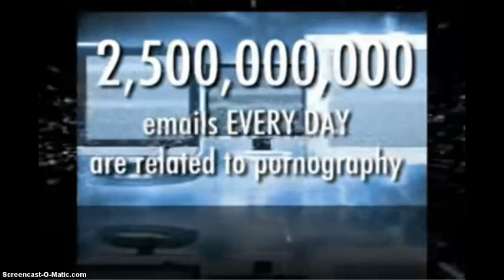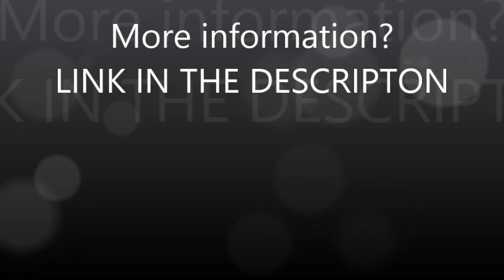Porn Blocker 2014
Perhaps you'll be able to relate to my story and the horror I was faced with like so many other parents I know.

A few years ago I found myself worrying more and more about my children's safety online.

One day while at the dinner table my 7 year old daughter asked me why some people are naked on the computer. My wife and I nearly fell out of our chairs.

When I asked her what she meant ... her reply was "I saw them on the computer."

Then, she continued to tell us...

"There was a picture that popped up with a
bunch of naked people on it..."

I was outraged to say the least. I became so angry.

I asked her why she didn't yell for mommy or daddy and she said she just "X'ed" it off because she was afraid we'd get mad at her.

We assured her we wouldn't be mad... and that it wasn't her fault ... but also explained to her that she needed to let mommy or daddy know if that ever happened again.

But I was totally puzzled...

"I had the latest "4 Star Rated" internet
filtering software installed on every computer in our home... yet somehow my 7 year old daughter was still exposed to that crap?"

I'm not a passive parent. I'm pro-active in everything I do ... especially when it comes to ensuring my children are safe and protected when they're on the computer.

How could this have happened?

So, that evening I went on a mission and checked every computer and every setting on the filtering software we had installed. And I made sure everything was configured correctly. Turns out it was. So I figured it must've been a fluke. But I was still mad as hell and very concerned.

Fast forward a few weeks and life went on uneventful for the most part. Once again I felt confident we nipped the problem in the butt fast and it wouldn't happen again.

My wife was now paying more attention to our children when they were online... and everything seemed to be going smoothly. Whew!

Then one day I was checking emails in my home office and I got one of those "Hot Naked Girls Live" emails. I'm sure you know the kind I'm talking about.

I deleted it immediately ... but couldn't help wondering why my filtering software let me down again. Hell.. that could have been my son or daughter that got that email.

Once again.. I was very upset and even more determined I was going to find a better way to protect my family from all this obscene, adult material.

And then came the straw that broke the camels back...

I came home from work one day about 4:30 in the afternoon. My son and I had plans to go to a high school football game that evening and I was excited to get home and spend time with him.

My wife was in the kitchen cooking dinner, while my daughter was busy helping mommy by peeling the husks off the corn cobbs she was getting ready to cook.

I threw my coat over the back of the couch, went into the kitchen and gave my two girls a kiss hello -- and asked where Ryan was. My wife told me he was upstairs in his bedroom doing his homework.

I ran upstairs to let him know I was home. I was so excited for our "boys" night out. We didn't get to spend nearly enough time together.

When I opened his bedroom door I was horrified.

There, pasted on his PC as clear as day was
some explicit porn image so graphic and
perverted it even shocked me!

I was furious. I screamed and ranted and demanded an explanation!

He knew I was mad. He could see it in my eyes and hear it in my voice. He told me one of his friends from school gave him a link to this website at lunch - and he was curious so he checked it out.

Now what? Once again I thought I blocked all this stuff. Why was he able to access this site? And what was I supposed to do now?